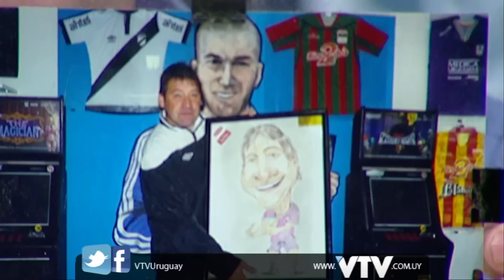VTV: EBER LUDUEÑA EN RUMBO A LA CANCHA - PARTE 1